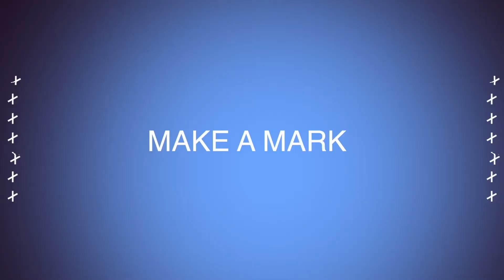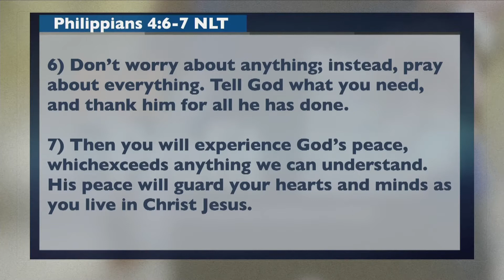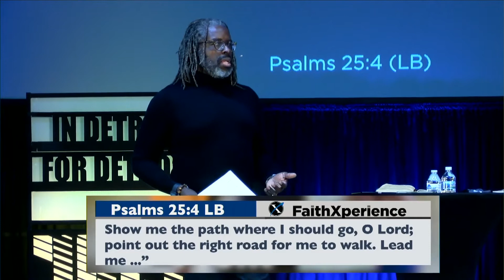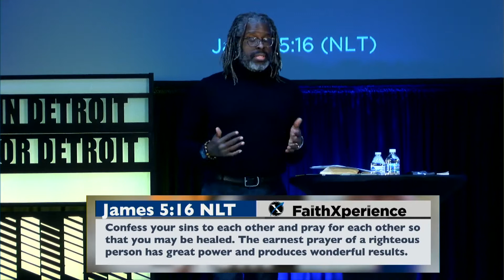Time To Pray - Pastor Garry Bulluck